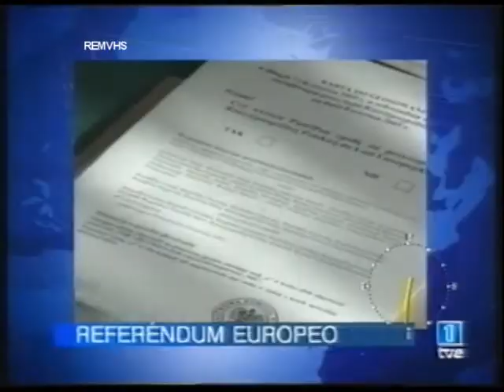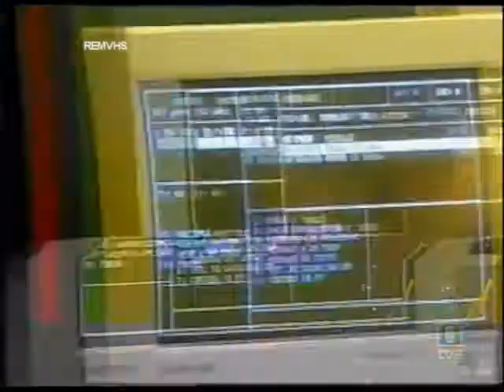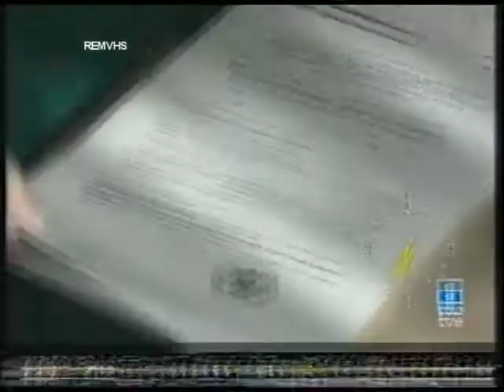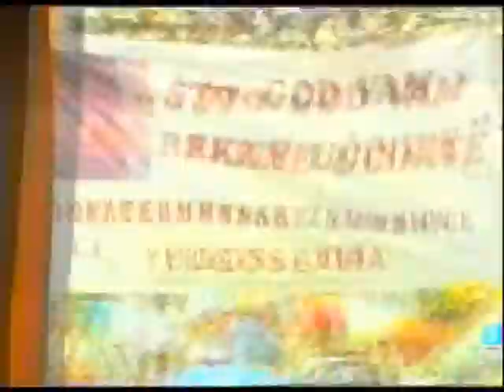TVE (Canal 24 Horas Junio 2003 Parte 3)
Incluye pequeña parte de boletin noticias